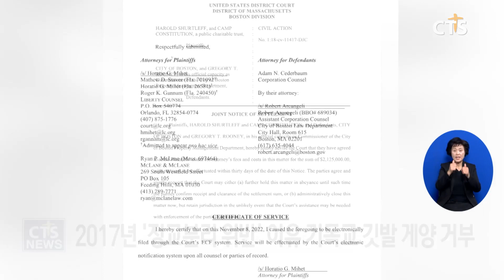기독교 깃발 거부한 미국 보스턴 시청, 소송비용 약 28억 부담하기로 최종 합의 (이한승) l CTS뉴스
기독교 깃발 게양을 거부했다고 패소한 미국 보스턴 시청이 원고인 기독교단체의 소송비용을 부담하기로 합의했습니다.

미국 크리스천포스트는 “보스턴 시청이 승소한 기독교단체 ‘캠프 컨스티튜션’의 변호사 비용 약 28억 원을 대신 지급하기로 최종 합의했다”고 보도했습니다.

캠프 컨스티튜션은 지난 2017년 ‘정교분리 위반’이라며 시청 앞 깃대에 기독교 깃발 게양을 거부한 보스턴 시청을 상대로 소송을 제기한 바 있습니다.

보스턴 시청은 “승소한 당사자로서 법령에 따라 변호사 비용을 받을 권리가 있다”며 “시 법무부가 청구 비용을 자체 분석한 결과, 이 금액이 합리적이라고 판단했다”고 전했습니다.